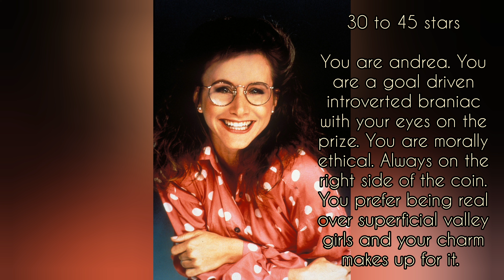Which 90210 Character Are You? Asthetics Quizzum